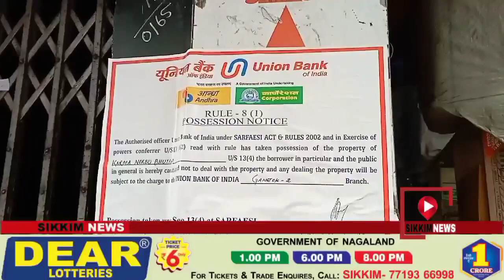Bank Authority has Sealed another Building of Karma Narbu Bhutia, which is Situated at Arithang.